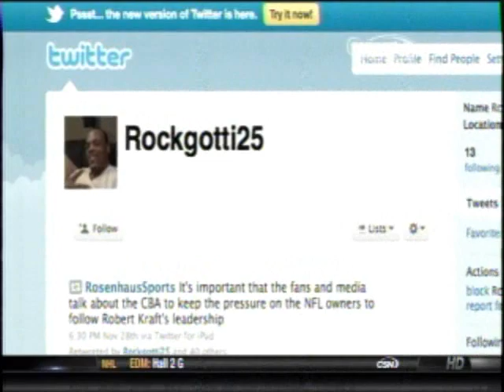Time Out | Rock Cartwright.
Interview with Raiders RB Rock Cartwright